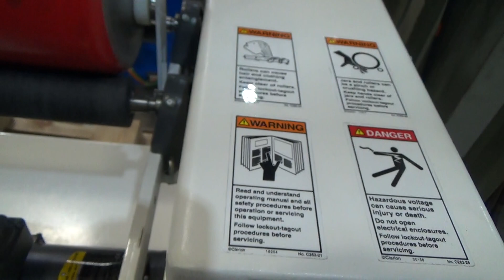Paul O Abbe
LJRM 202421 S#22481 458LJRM